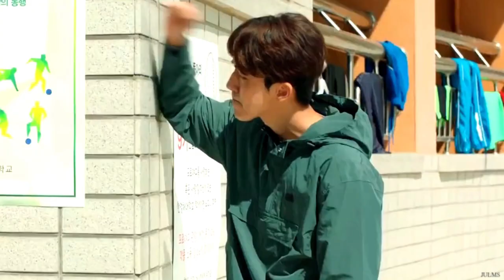Nam Joo Hyuk II Easy (FMV)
Clips from:
Twenty-Five Twenty-One
Start-Up
Weightlifting Fairy Kim Bok Joo
Moon Lovers: Scarlet Heart Ryeo
The Bride of Habaek
The Light in Your Eyes